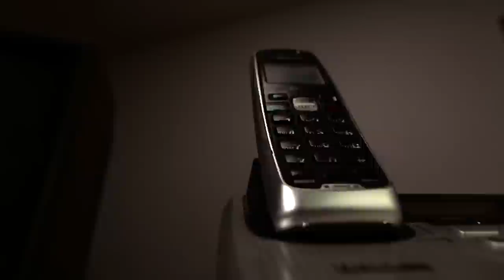Overwhelmed by God and Not Your Troubles by Steve Mays